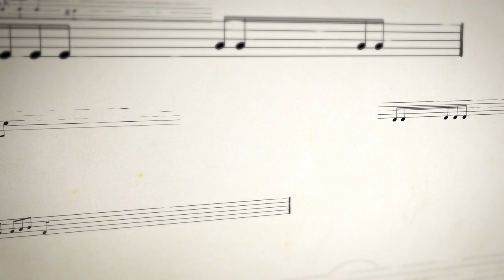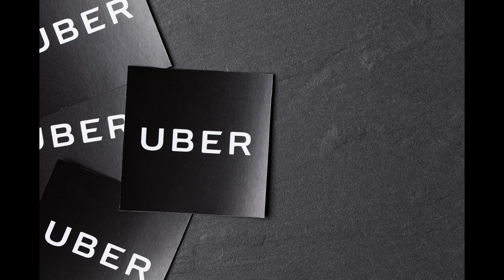Berlioz: Symphonie fantastique - Tristia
02:01 - Symphonie fantastique: Épisode de la vie d'un artiste … en cinq parties

Symphonie fantastique: Épisode de la vie d'un artiste … en cinq parties (English: Fantastic Symphony: Episode in the Life of an Artist … in Five Sections) Op. 14, is a programmatic symphony written by Hector Berlioz in 1830. The first performance was at the Paris Conservatoire on 5 December 1830.

Berlioz wrote semi-autobiographical programme notes for the piece that allude to the romantic sufferings of a gifted artist who has poisoned himself with opium because of his unrequited love for a beautiful and fascinating woman (in real life, the Shakespearean actress Harriet Smithson, who in 1833 became the composer's wife). The composer, who revered Beethoven, followed the latter's unusual addition in the Pastoral Symphony of a fifth movement to the normal four of a classical symphony. The artist's reveries take him to a ball and to a pastoral scene in a field, which is interrupted by a hallucinatory march to the scaffold, leading to a grotesque satanic dance (witches' sabbath). Within each episode, the artist's passion is represented by a recurring theme called the idée fixe.

The symphony has long been a favourite with audiences and conductors. In 1831 Berlioz wrote a sequel, Lélio, for actor, soloists, chorus, piano and orchestra.

54:33 - Tristia, Op. 18, is a musical work consisting of three short pieces for chorus and orchestra by the French composer Hector Berlioz. Apart from its title, it has nothing to do with the collection of Latin poems by Ovid (the word tristia in Latin means 'sad things'). The individual works were composed at different times and published together in 1852. Berlioz associated them in his mind with Shakespeare's Hamlet, one of his favourite plays. They were never performed during the composer's lifetime.

Details of the work
The three movements are:

Méditation religieuse (Religious Meditation) A setting of a poem by Thomas Moore (translated into French by Louise Belloc) for six-part chorus and small orchestra. It was composed during Berlioz's stay in Rome in 1831.
La mort d’Ophélie (The death of Ophelia) A setting of a ballade by Ernest Legouvé, based on Gertrude's description of Ophelia's drowning in Act IV of Hamlet. It was originally composed for solo voice and piano in 1842 but in 1848 Berlioz revised it for female choir and orchestra.
Marche funèbre pour la dernière scène d'Hamlet (Funeral March for the final scene of Hamlet). The score bears the date September 22, 1848 on it, but it was probably composed in late 1844 and revised on this date. It was composed for a stage performance of Hamlet at the Odéon Theatre that never took place. Berlioz never heard the work. It is the most famous of the three pieces.